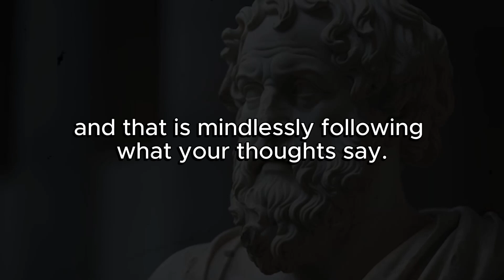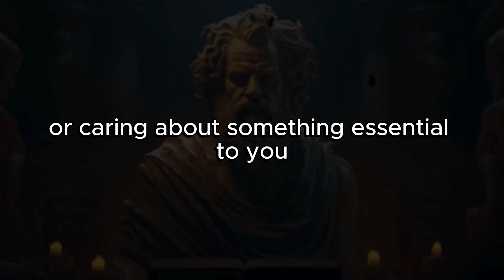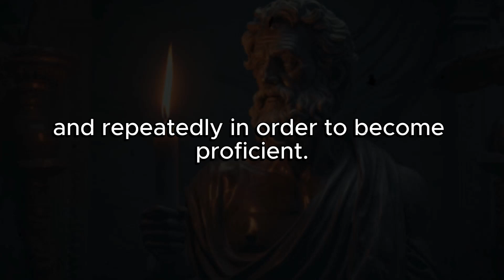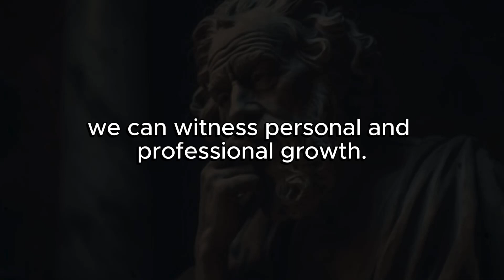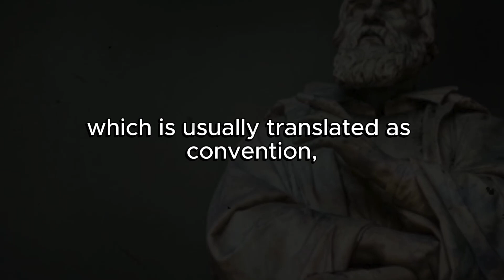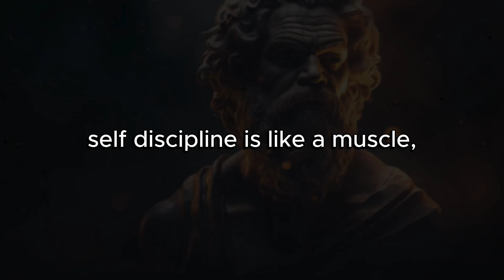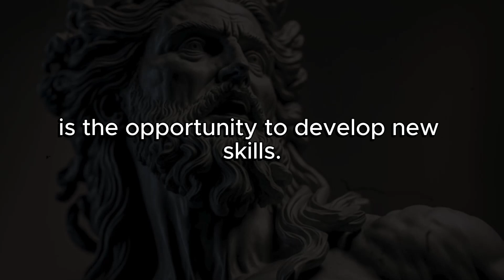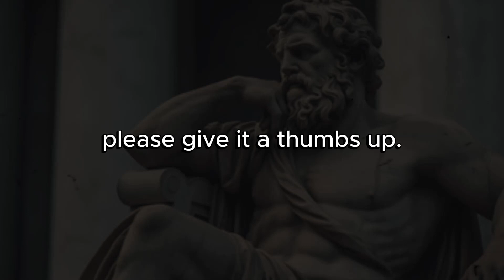7 Stoic Secrets to MASTER Your MIND | Stoic Brain Detox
It Only Takes 7 Days if you follow this plan to detox your brain with the help of stoicism and master your mind with these secrets.